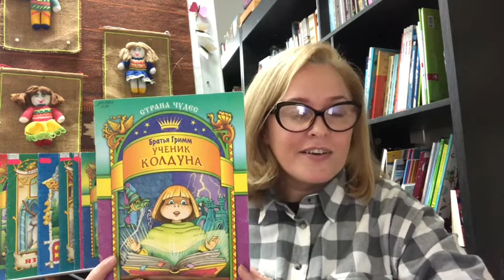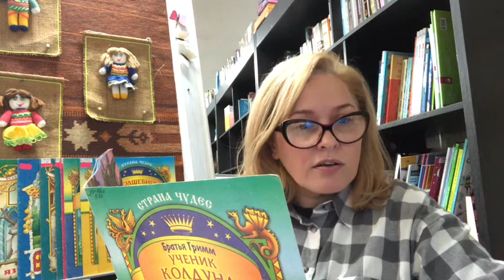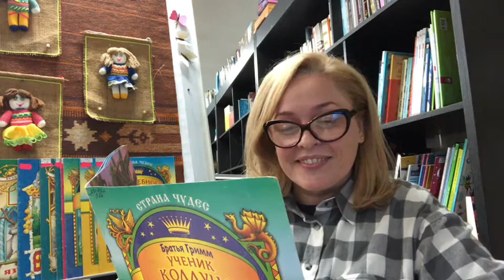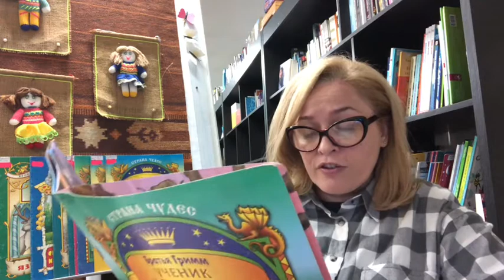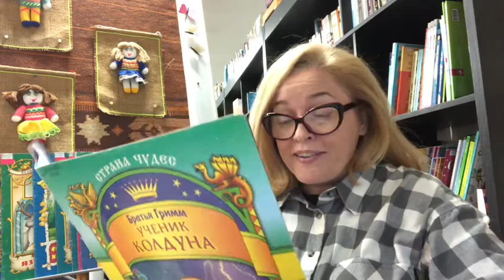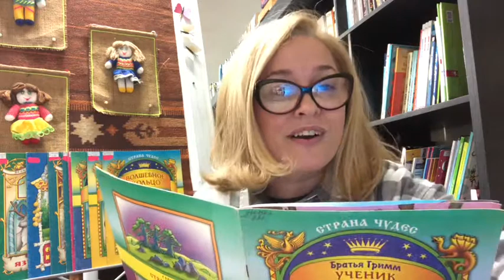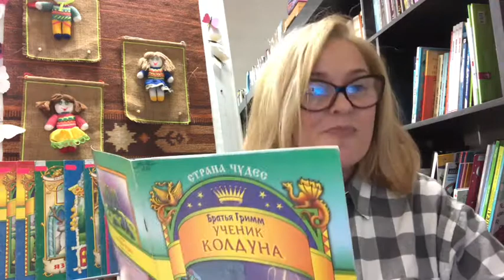Ученик Колдуна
Сказка „Ученик колдуна”, о  смелом и сообразительном мальчике, который смог перехитрить злого волшебника , эта волшебная небылица учит  верить в свои силы и никогда не сдаваться.  Для вас читает Лилиана Манойлова